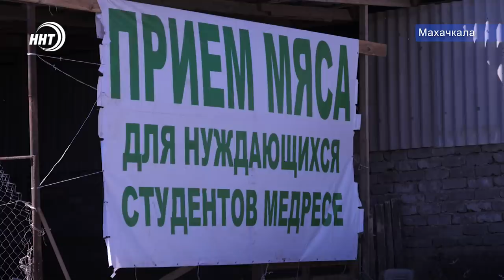Курбан-Байрам-2020. Дагестанцы отмечают главный праздник Ислама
Совершив праздничную молитву в мечетях, верующие спешат провести обряд жертвоприношения. Это кульминация праздника Курбан-Байрам. К этому ритуалу Муфтият Дагестана совместно с Администрацией Махачкалы отвели несколько специальных площадок за чертой города. На одной из них, в районе торгового дома Киргу, побывал Курбан Рагимов. Ему слово.